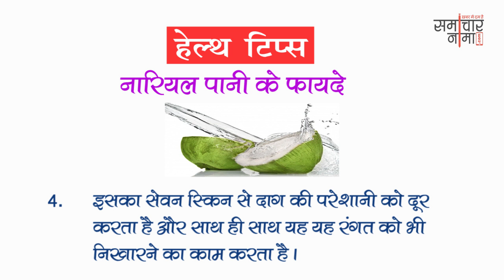अच्छे स्वास्थ्य के लिए अपनायें ये तरीके | Best Health Tips 496 | समाचारनामा